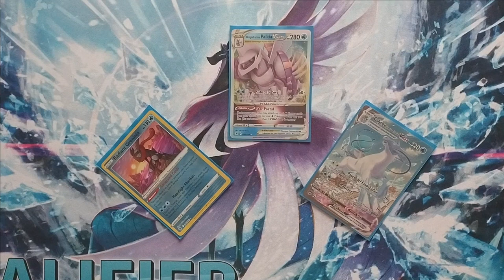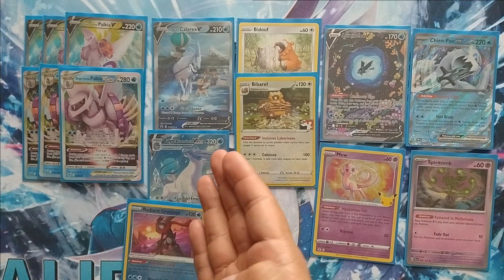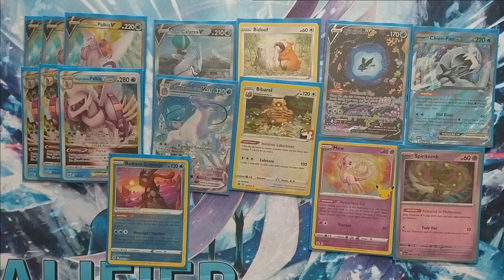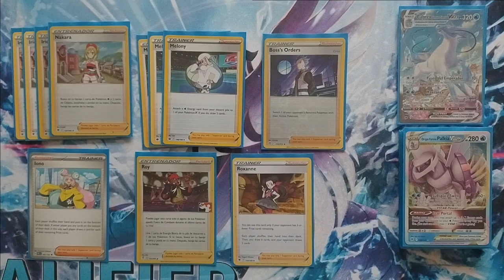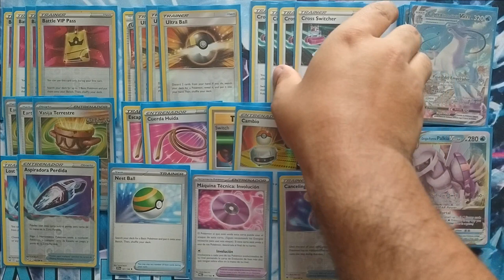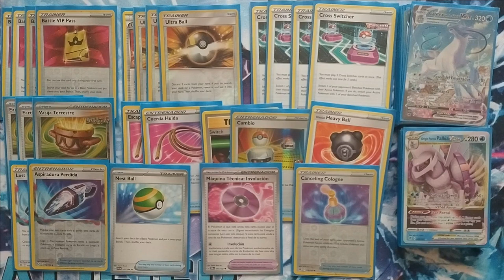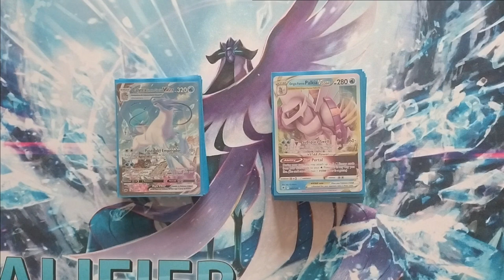Palkia Vstar Con Ice Rider Calyrex Vmax Segundo Lugar Regional Goiânia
Estamos de regreso gente. Agradecería si me apoyas con tu suscripción y un like para poder crecer y atraer mas gente :D.
Ya tenemos habilitada la opción de Unirte al canal en caso de que gustes apoyar aún más este proyecto.

Pokémon (15)
3 Origin Forme Palkia V ASR 39
3 Origin Forme Palkia VSTAR ASR 40
1 Ice Rider Calyrex V CRE 45
1 Ice Rider Calyrex VMAX CRE 46
1 Chien-Pao ex PAL 61
1 Radiant Greninja ASR 46
1 Bidoof CRZ 111
1 Bibarel BRS 121
1 Lumineon V BRS 40
1 Mew CEL 11
1 Spiritomb PAL 89

Trainer (36)
4 Irida ASR 147
3 Melony CRE 146
1 Boss's Orders PAL 172
1 Iono PAF 80
1 Roxanne ASR 150
1 Raihan CRZ 140
4 Battle VIP Pass FST 225
4 Ultra Ball PAF 91
4 Cross Switcher FST 230
3 Earthen Vessel PAR 163
2 Switch SVI 194
2 Escape Rope BST 125
2 Lost Vacuum CRZ 135
1 Nest Ball PAF 84
1 Hisuian Heavy Ball ASR 146
1 Canceling Cologne ASR 136
1 Technical Machine: Devolution PAR 177

Energy (9)
9 Water Energy 3